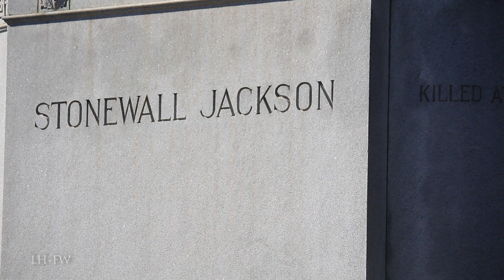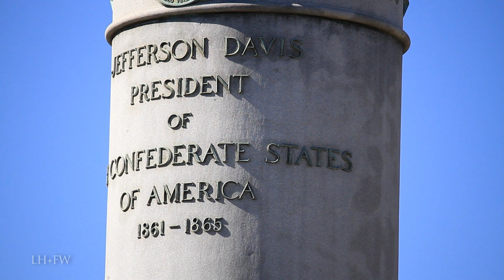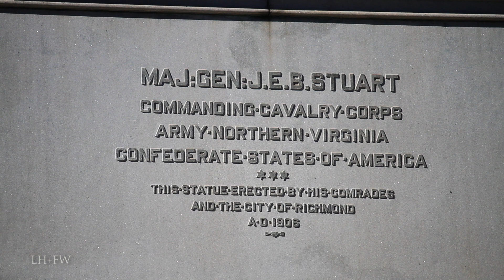The Confederate Monuments of Richmond, Virginia - a Historical Tribute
A non-political, appreciation and historical tribute to the Confederate Monuments of Richmond, Virginia's 'Monument Avenue' - as they stood and as they looked from 1890 to before the summer of 2020.

Robert E. Lee Monument - Erected May 29, 1890
J.E.B. Stuart Monument - Erected May 30, 1907
Jefferson David Monument - Erected June 3, 1907
Stonewall Jackson Monument - Erected October 11, 1919

Comments have been turned off for this video.  It's presented here as a remembrance of these four historical artifacts from the American Civil War, and is not posted to promote any political view for or against any actions taken in recent years.

For education, entertainment, enlightenment and inspiration.